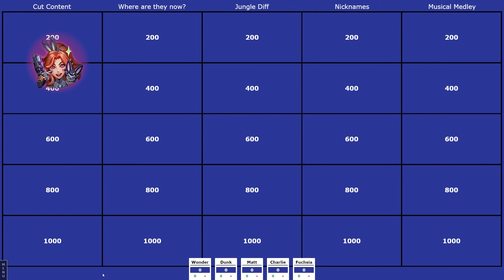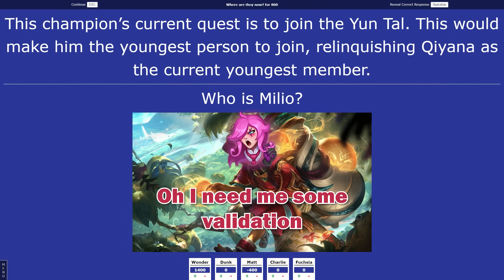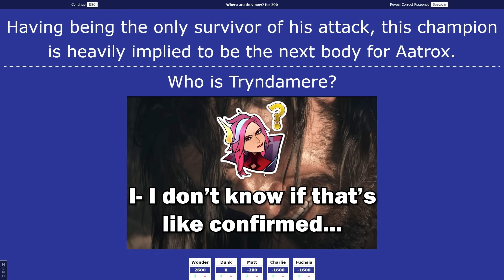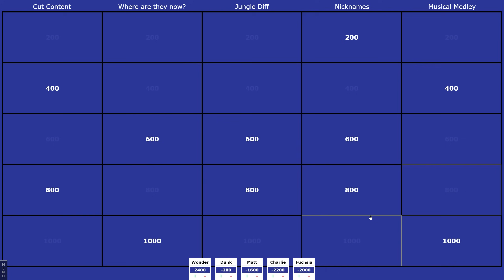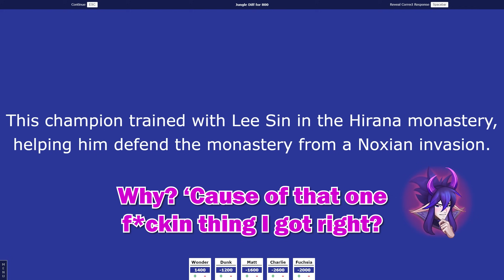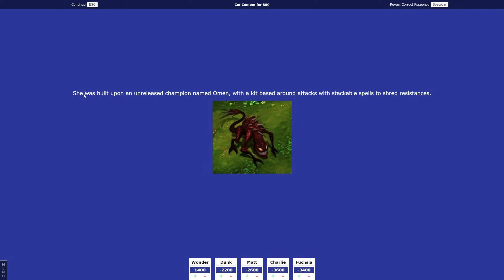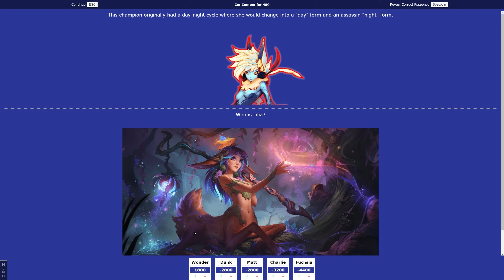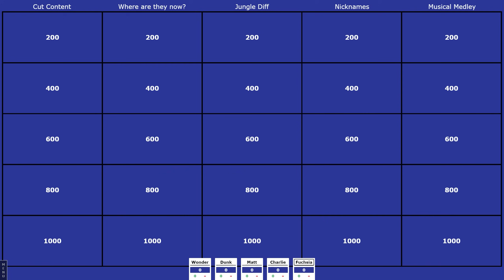League of Legends Jeopardy (ft.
Wønder's socials:
Seriously she was awesome to have, go check her out :)

Here's the link to the template I made for this episode
Have fun :)

Contestants:
Wønder (Red)
Dunk (Black)
Matt (Blue)
Charlie (Green)
Fuchsia (Fuchsia)

Ezreal toes